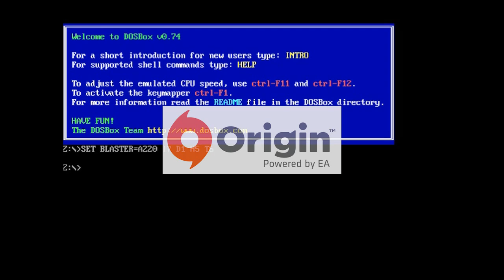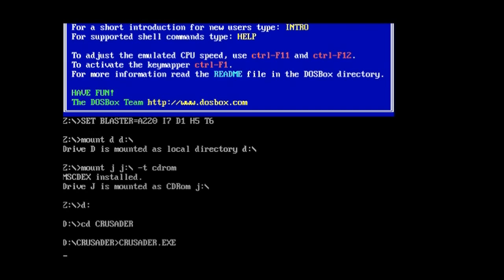Let's Play: Crusader: No Remorse #1 (MISSION 1)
Ein kleines Solo-LP von Daniel zwischen Undying und Domi's Brutal Mario Hack. Ein klasse "Oldie" aus dem Jahre 1997 - Crusader: No Remorse. Ein eher actionlastiges Spiel in dem wir als desertierender Kommando des WEC für den Widerstand alles in die Luft jagen was uns in die Quere kommt ;)

Wie lange das LP läuft weiß ich noch nicht, kommt drauf an wie es von unseren Zuschauern aufgefasst wird und ob Domi und Daniel irgendwelchen anderen Games "off-camera" zocken. mal schauen.

In jedem Fall viel Spaß! :)